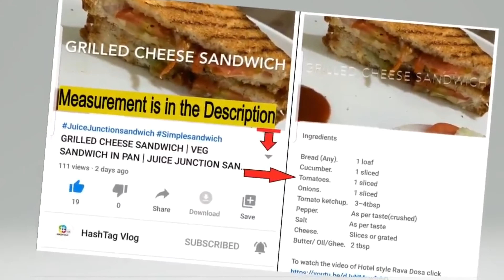Pine Apple Pudding | Pine Apple Kesari | How to make Kesari sweet without lumps | Kesari Bath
INGREDIENTS

Roasted Rava               1 Cup
Food colour yellow.     A pinch
Elachi.                           2nos crushed
Pineapple                     2 tbsp chopped
Ghee.                            1/2 Cup
Cashews.                    20nos